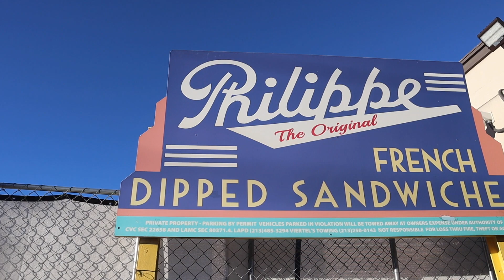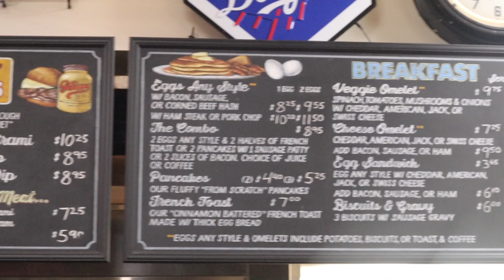Philippe The Original FAMOUS French Dip Sandwich In LOS ANGELES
Visiting  Philippe The Original French Dipped Beef Sandwich in Downtown Los Angeles for a food review. Lets see how this famous LA staple and classic stacks up against some of the best sandwiches in Los Angeles.